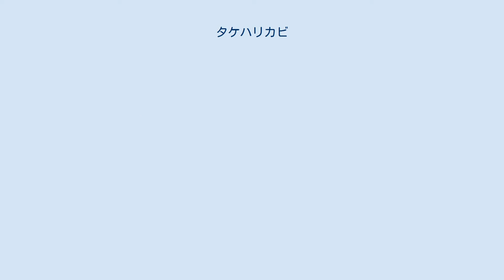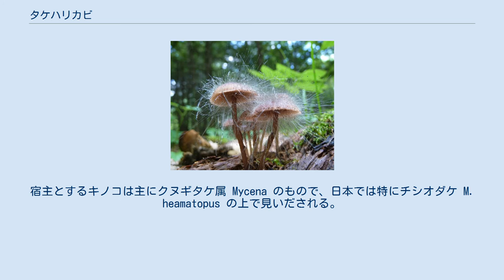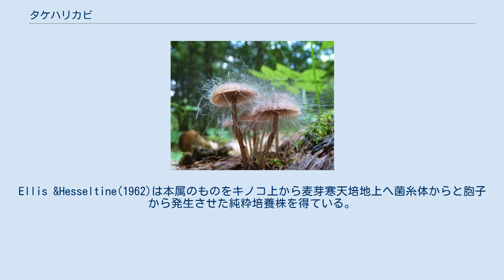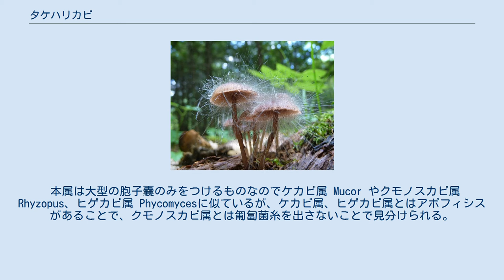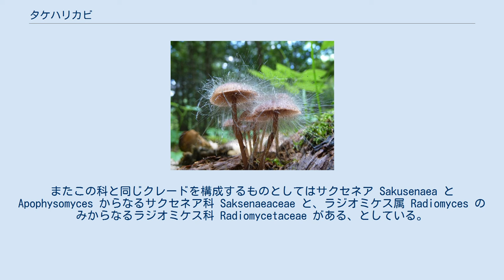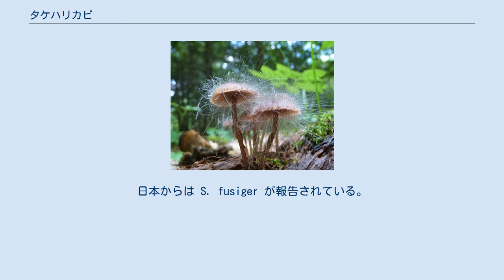タケハリカビ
タケハリカビ Spinellus はケカビ目のカビの1群である。
キノコの傘から生じ、多数のまっすぐに突き出す胞子嚢柄を並べる。
 S. fusiger に基づいて記す。
菌糸体は褐色に色づく気中菌糸をよく出す。
 無性生殖は胞子嚢胞子による。
大型の胞子嚢のみをつける。
胞子嚢柄は長大で高さ6cmに達し、真っ直ぐで分枝を出さない。
胞子嚢柄は先細りの形となっており、往々に基部近くが膨らみ、また褐色を帯びて、不規則に隔壁がある。
胞子嚢はほぼ球形で径150-300μmほど、成熟につれて暗褐色から黒色となる。
柱軸は黄色から淡褐色、時に黒みを帯びていて球形から洋なし型など、胞子嚢柄とは滑らかに続き、つまり胞子嚢の下がくびれないで滑らかにすぼみ、この部分がアポフィシスと呼ばれる部分となる。
胞子嚢胞子は褐色を帯び、紡錘形で30-55×9-20μm。
 有性生殖は接合胞子嚢による。
気中菌糸に形成され、亜球形からたる型で黒く成熟し、径150-450μm。
支持柄は膨らんでおり、網状の模様が出る。
単為発生的に形成される疑似接合胞子嚢が形成されることもある。
 キノコに寄生している形で発見される。
宿主とするキノコは主にクヌギタケ属 Mycena のもので、日本では特にチシオダケ M. heamatopus の上で見いだされる。
上記のように背丈が高い胞子嚢柄が分枝せず、胞子嚢も大型のため、傘の上に多数のピンを立てたような姿となるので、見つかりやすい。
 寄生性ではあるが、純粋培養されている。
通常の培地で培養可能である。
Ellis &Hesseltine(1962)は本属のものをキノコ上から麦芽寒天培地上へ菌糸体からと胞子から発生させた純粋培養株を得ている。
この報告で著者らは本属の菌がもっともよく育つ培地成分を示し、また、最適pHは4-5とかなり酸性よりであったという。
培養温度も20度以下で、15℃が最適であるという。
また寒天培地上での胞子の発芽は遅い上に発芽率はごく低いという。
しかし発芽後の成長は速く、培地上に高さ5-6cmにもなる胞子嚢を形成した。
 S. fusiger がもっともよく知られており、ヨーロッパと北アメリカから知られ、また日本からも記録がある。
この種を含め、本属のものは低温を好み、寒冷な地域で見つかっている。
 本属は大型の胞子嚢のみをつけるものなのでケカビ属 Mucor やクモノスカビ属 Rhyzopus、ヒゲカビ属 Phycomycesに似ているが、ケカビ属、ヒゲカビ属とはアポフィシスがあることで、クモノスカビ属とは匍匐菌糸を出さないことで見分けられる。
現実的には本属のものは必ずキノコの傘の上に出るので、それらと混同することは考えにくい。
同様にキノコに寄生するものとしては本属と同じケカビ目のフタマタケカビ属 Syzygites やディクラノフォラ属 Dyclanophora など数属があるが、それらはいずれも胞子嚢柄が細かな分枝を出すので見間違えることはない。
他にもキノコに生じるカビはあるが、本属のような外見にはならない。
 分類上は、古典的には大型の胞子嚢のみをつけることからケカビ科 Mucoraceae とし、あるいはそれを細分して条件的寄生菌であるフタマタケカビ属などとどもにディクラノフォラ科 Dicranophoraceae とするなどの扱いをされた。
しかし近年の分子系統に基づく検討でこのような体系は大きく変更を受けた。
Hoffmann et al.(2013) では本属ともっとも類縁が近いものはヒゲカビ属であり、この2属でヒゲカビ科 Phycomycetaceae を構成する、としている。
またこの科と同じクレードを構成するものとしてはサクセネア Sakusenaea と Apophysomyces からなるサクセネア科 Saksenaeaceae と、ラジオミケス属 Radiomyces のみからなるラジオミケス科 Radiomycetaceae がある、としている。
なおヒゲカビ属は本属以上に大きくなるカビで、普通で数cmだが時に20cmにも達する胞子嚢柄の先端に大きい胞子嚢をつける。
この柄が分枝しないこと、柄や胞子嚢が強く着色する点などは共通する。
 本属には複数種の記載があり、Zycha et al.(1968)は以下の5種を認めている。
これらは胞子嚢胞子の形や大きさで判別出来る。
日本からは S. fusiger が報告されている。
 ^ 以下、特徴の記載は主として宇田川他(1978),p.30...